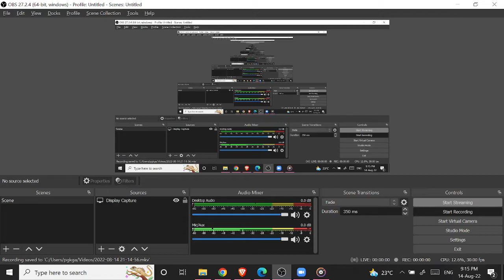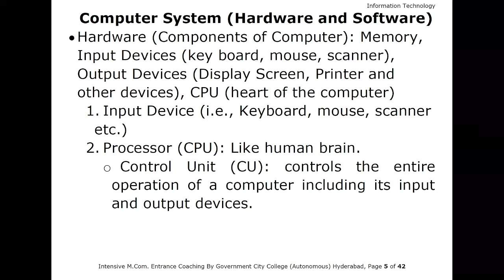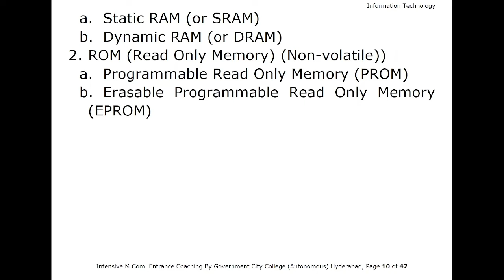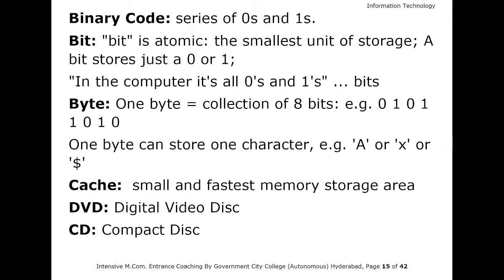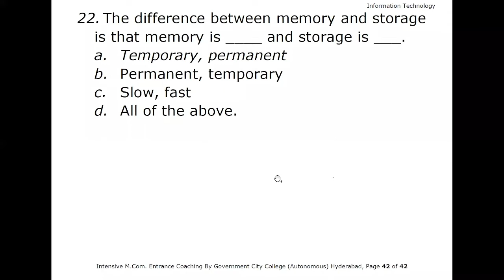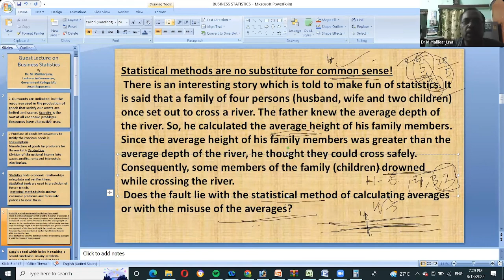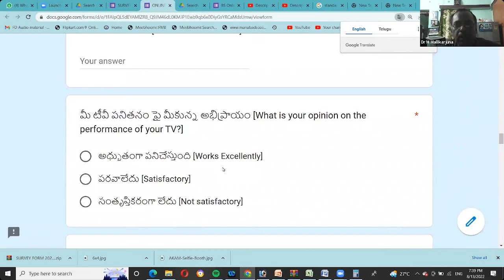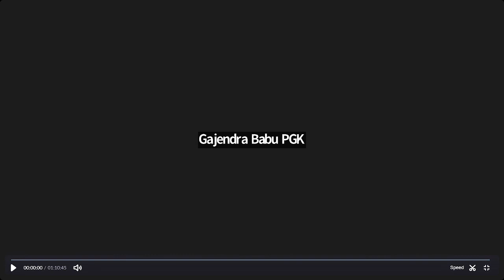Day-6 M.Com. Entrance - Fee Online Coaching, Government City College (A), Hyderabad